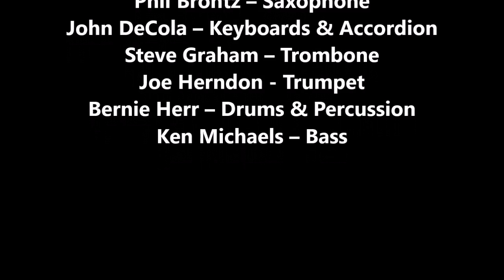"The Darkest Side of Town"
Bill Toms & Hard Rain perform "The Darkest Side of Town" at Moondog's Pub in Blawnox, PA.  Saturday, August 27, 2016.  Bill Toms (Guitar & Vocals); Tom Breiding (Guitar); Phil Brontz (Saxophone); John DeCola (Keyboards & Accordion); Steve Graham (Trombone); Joe Herndon (Trumpet); Bernie Herr (Drums & Percussion); Ken Michaels (Bass)